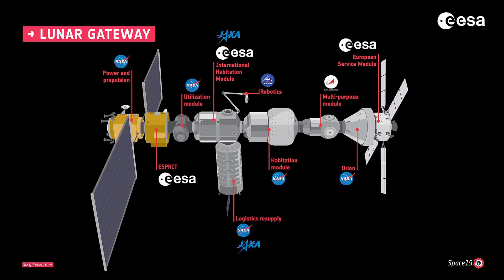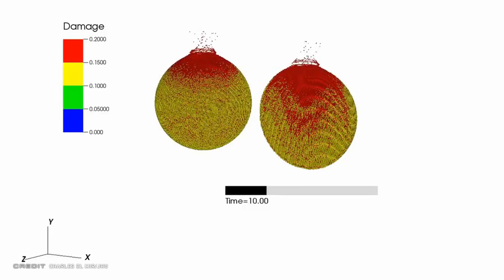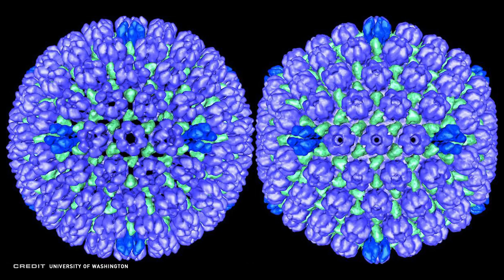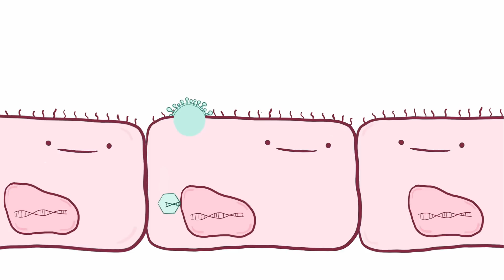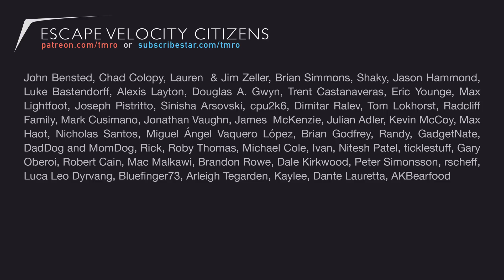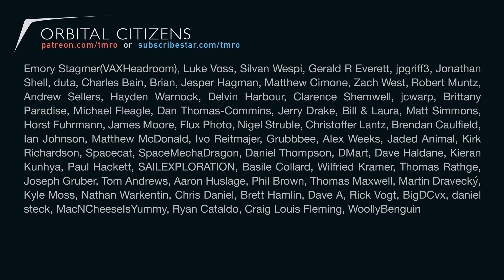Space News | NASA's Lunar Gateway, Meteor Explosion and Space Herpes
Space Traffic:
Soyuz Launch
Delta IV Medium + 5,4 Launch

Space News:
NASA's Lunar Gateway Update
A Meteor Explodes, And A Warning Is Given
Jade Kim presents: Space Herpes

Space Weather